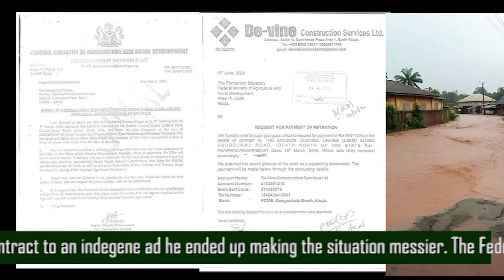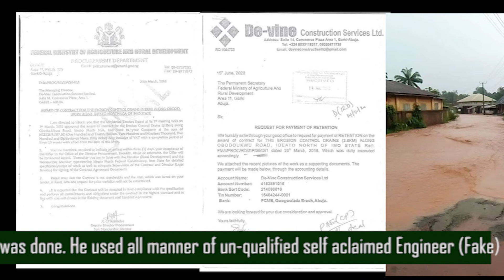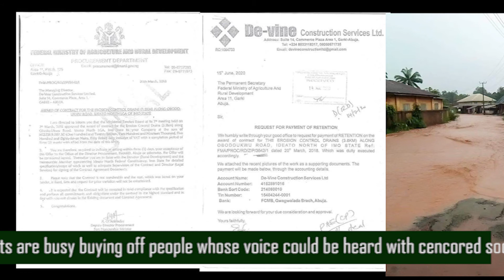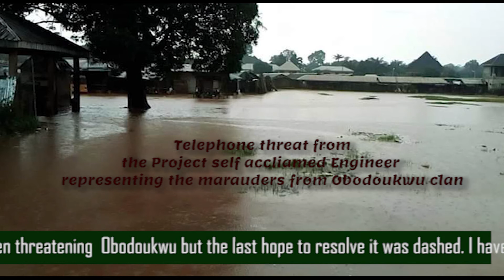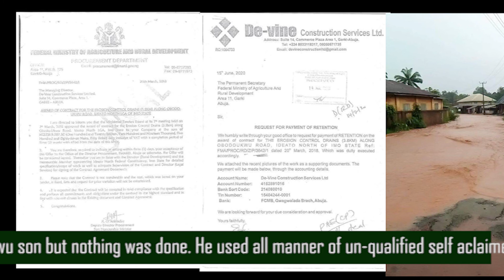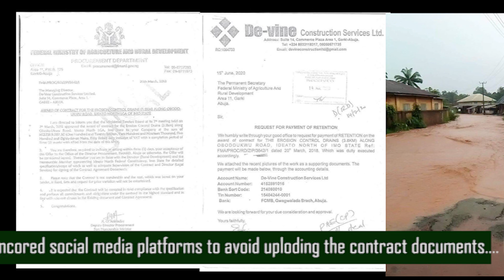OBODOUKWU FLOOD: The true story!